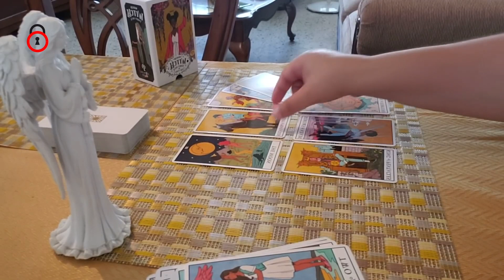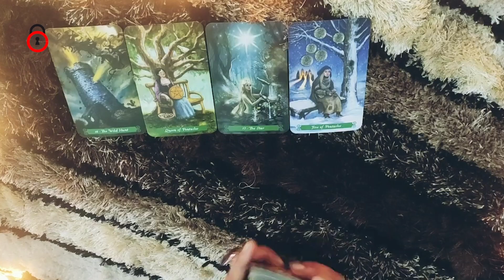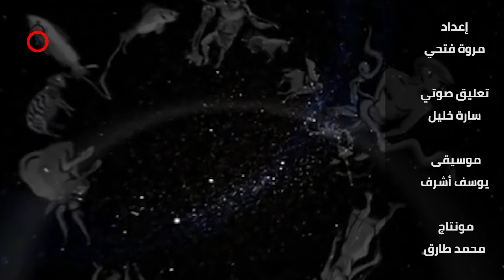ما هى الابراج الأكثر حظا لعام 2022 | ملفات سرية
مع بداية عام 2022 يترقب الجميع لمعرفة الأحداث المتوقعة لكل برج لذا فما هى الابراج الأكثر حظاً هذا  العام؟
توقعت خبيرة الفلك  ماغي فرح  سيشهد برج الحمل سنة من التفاؤل والأمور الإيجابية كما ستفكر بالسفر وتستمتع بلقاءات جديدة ويُشعل الحب نيرانه في قلبك من جديد.
سيكون برج الثور من أكثر الابراج حظاً في الحب فهو الوقت المناسب للزواج هذا العام وقد تكون هذه الفترة خلال الأشهر الثلاث الأخيرة من كل عام، وقد تسمح لنفسك بإهمال العمل بعد شعورك بالروتين القاتل الذي لن يجلب لك سوى الكسل.
بينما  من الابراج الأكثر حظاً لعام 2022
برج الجوزاء يودع مرحلة من حياته، ليبدأ حياة جديدة أكثر وعداً وقد يصادفك  الحب خلال النصف الثاني من العام  من أجل جذب الشريك إليك، عندها لن تشعر بطعم الراحة أو تعيش بسلام كما في السابق.
برج السرطان من أكثر الابراج حظاً 2022 بالنسبة للمشاريع والمال فهذه سنة أفضل بكثير من سابقاتها، وقد تشكّل منعطفاً في حياتك وتدعوك للحركة والعمل والمبادرة أما عاطفياً فالأجواء هادئة، سوف تقدم هدية قيمة للشريك كبطاقة سفر وهو بدوره سيهديك هدية ثمينة تقربك منه أكثر، ولكن إياك وإهمال التفاصيل التي يحبها واهتم بشؤونه الخاصة مهما كانت صغيرة.
بينما برج الأسد سيكون هذا العام سنة استثنائية لن تنساها لفترة طويلة،و هو من الابراج الأكثر حظاً لعام 2022
 تحمل إليك الآمال والأحلام والحظوظ العائلية المادية والعاطفية، ولكن دائماً سيكون الحب والرومانسية في المرتبة الثانية عندك خاصة خلال هذا العام، وعليك بتوطيد علاقتك مع الشريك والاهتمام به أكثر خاصة أنه يتمتع بروح مرحة ويمتلك حس الفكاهة الذي أنت بأمس الحاجة إليه في عام 2022 لأن العمل سيأخذ كل وقتك ولكنه سيجعلك تنتقل إلى حال أفضل بكثير
وأخيراً فالأبراج في حاله تغير دائم هذا العام تابعنا في الحلقة القادمة لمعرفة توقعات عام 2022 لباقي الأبراج
شاركنا
ما هو البرج المفضل لديك وماذا تتوقع له هذا العام؟
0:00 - مع بداية عام 2022 يترقب الجميع معرفة
0:15 - برج الحمل
0:30 -  برج الثور
0:45 - برج الجوزاء
1:00 - برج السرطان
1:36 - برج الأسد
2:15 - وأخيراً فالأبراج في حاله تغير دائم هذا العام
▶▶ Follow us ▶▶